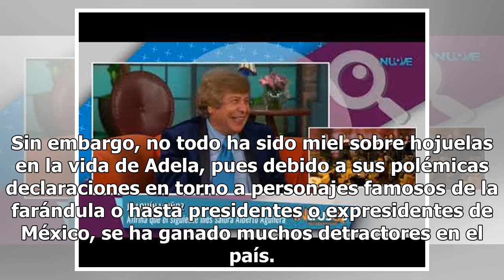Adela Micha se burla de Mijares al recordarle su divorcio con Lucero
Adela Micha sigue siendo una de las comunicadoras más importantes de México de los últimos años, pues su larga trayectoria la respalda como una profesional en el ámbito del periodismo, según lo afirman algunos televidentes. Sin embargo, no todo ha sido miel sobre hojuelas en la vida de Adela, pues d...